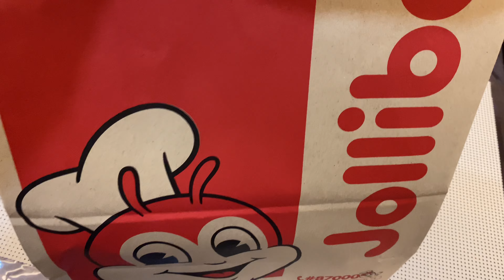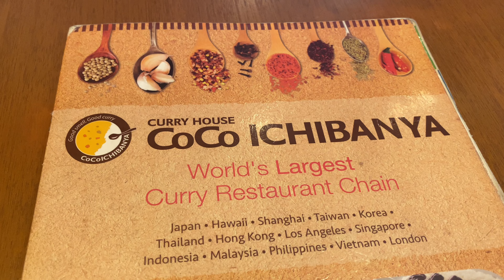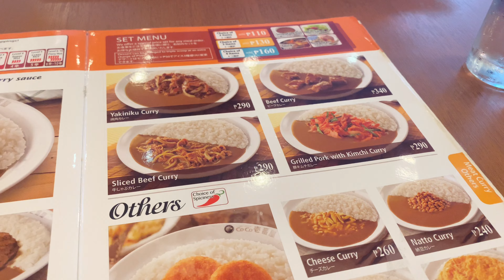Silent Vlog | A Week in my Life | Making Egg Fried Rice | Watch Cinema & Errands